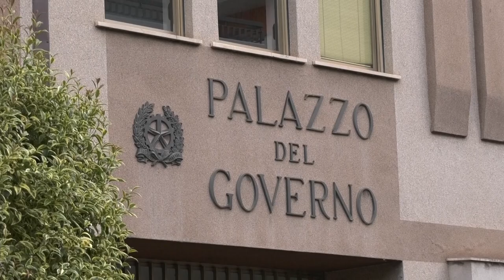Isernia, fumata nera al termine dell'incontro tra la Municipale e l'amministrazione - 29/05/2024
Servizi TG | Isernia, fumata nera al termine dell'incontro tra la Municipale e l'amministrazione | 29/05/2024